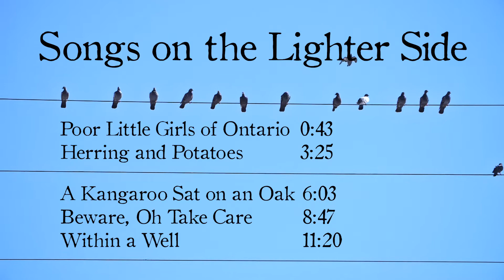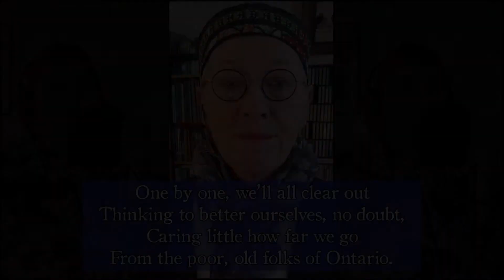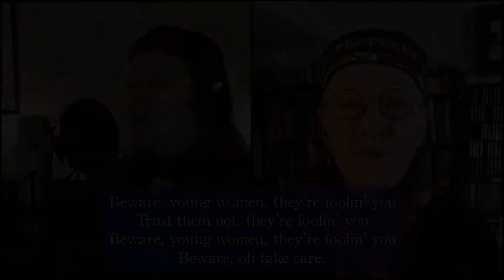On the Lighter Side: Group Video by Maura Volante and Friends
This video has five traditional folk songs that might make you chuckle, or bring a smile to your face:
Poor Little Girls of Ontario
Herring and Potatoes
A Kangaroo Sat on an Oak
Beware, Oh Take Care
Within the Well

Produced by Maura Volante
Technical Production by Fern Vale

Singers:
Maura Volante
Fern Vale
Ranald Thurgood
Guitar: Fern Vale

This video is one of three produced as a set for the Caregiver Program of the Glebe Centre, Ottawa, Ontario, Canada, March, 2021. The other two videos are Sea Shanties and Sea Songs.

The lyrics are available for download as a pdf document on Maura Volante's